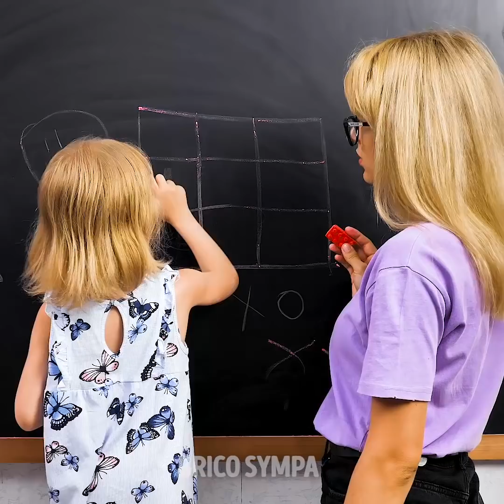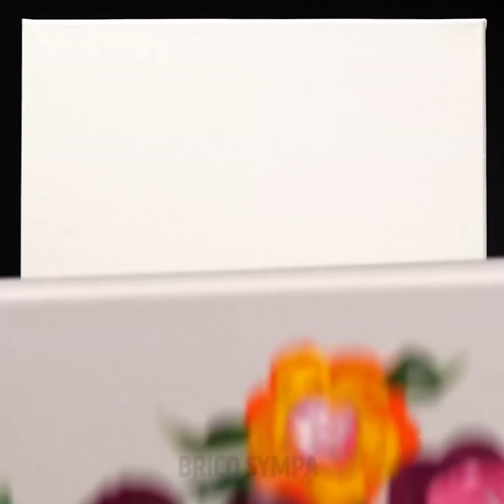16 ACTIVITÉS AUTOMNALES POUR TES ENFANTS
DES ACTIVITÉS ARTISTIQUES POUR TOUTE LA FAMILLE

Si tu veux passer un moment agréable et inoubliable, découvre nos incroyables astuces. Elles peuvent t'aider à rendre ta maison plus chaleureuse, et elles t'aideront à divertir toute ta famille. N'oublie pas de nous dire dans les commentaires quelle idée tu as préférée.

Il existe beaucoup d'idées cools de peinture et de dessin dans cette vidéo. L'art est définitivement l'une des meilleures activités familiales ! Découvre comment tout utiliser autour de toi pour peindre - les idées sont dans cette vidéo.

La peinture avec un tampon est une activité incroyable ! Tu peux non seulement peindre en utilisant un pinceau, mais ce n'est pas tout. Découvre comment peindre avec la moitié d'une pomme, avec un rouleau de papier toilette, avec un coton-tige et avec un tas d'autres choses. Les fruits et légumes laissent des marques particulièrement intéressantes.

Regarde cette vidéo jusqu'à la fin et apprends comment réaliser des dessins drôles avec les doigts !

Horodatage :
0:37 - Tampons avec des feuilles
3:27 - Astuce avec du papier bulle
9:49 - Dessiner avec des fruits et légumes
13:23 - Dessiner sur tes mains